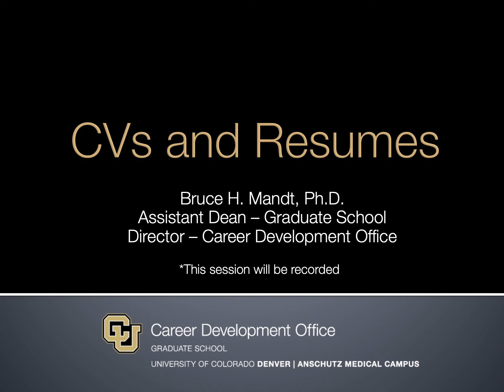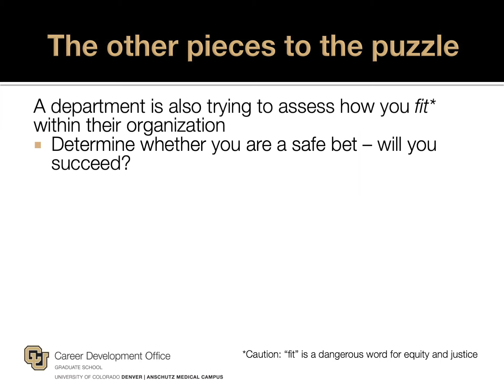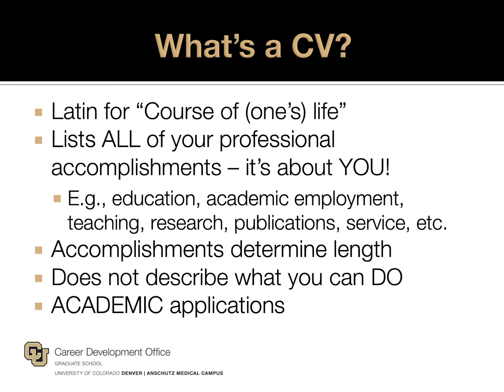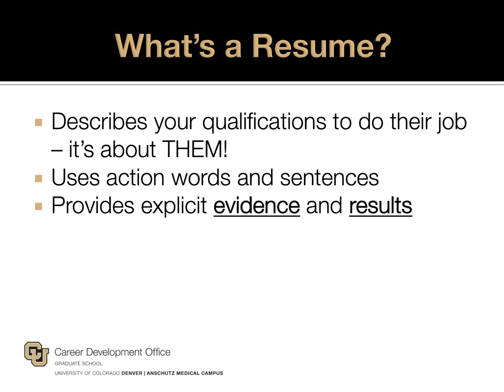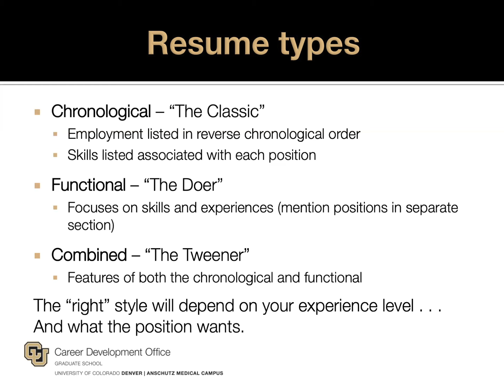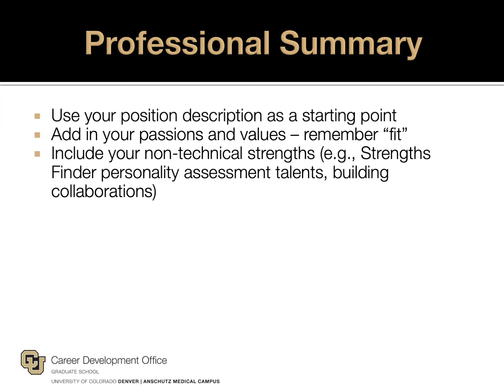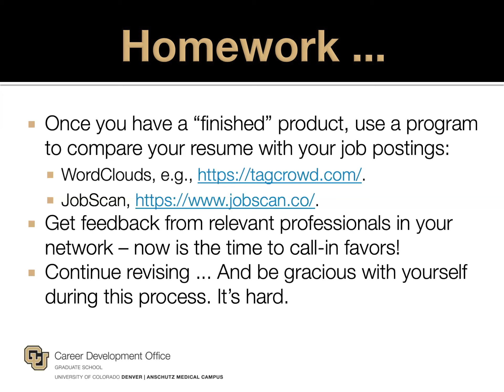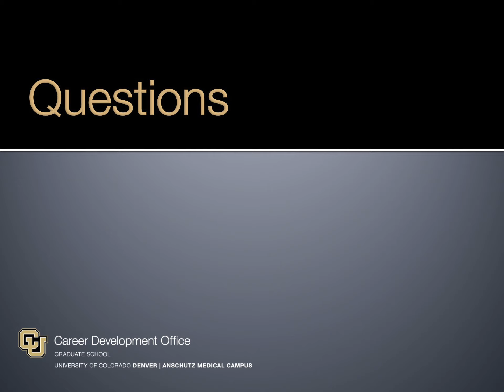CVs and Resumes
This presentation will discuss the big picture context of when and why you would use a CV or a resume, compare and contrast the two different documents, and present strategies for categorizing job posting skills and building effective resume bullet points.